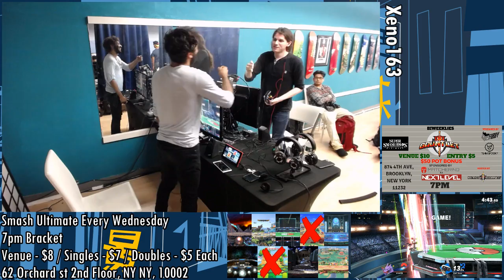[Smash Ultimate] Xeno163 (Pools A1 Winners Semis) - SoulSur vs Ho3K Dill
SoulSur(Pokemon Trainer Team Default) vs Ho3K Dill(ROB Default)

Round: Pools A1 Winners Semis

 - Xeno163
 - 62 Orchard St 2nd floor, New York, NY 10002, USA

Commentators:
 - Bankai (@Bankai_ZS)
 - Ho3K LunyTunes (@LunyDaDon)

Venue Fee: $8
Singles:   $7
Doubles:   $5

Venue Address -
62 Orchard Street 2nd Floor